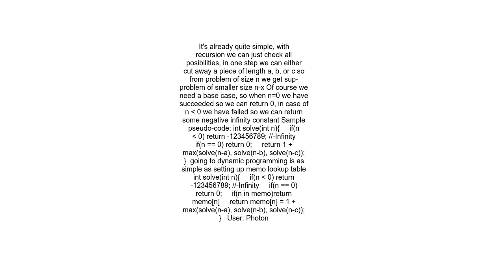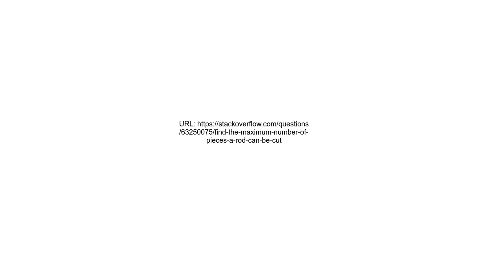Find the maximum number of pieces a rod can be cut